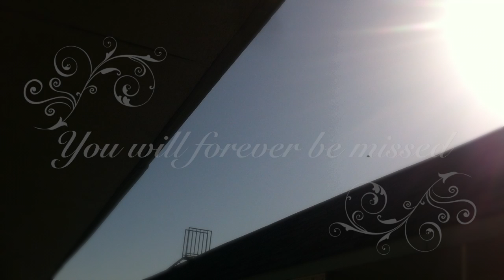Kathleen Memorial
Kathleen's Memorial